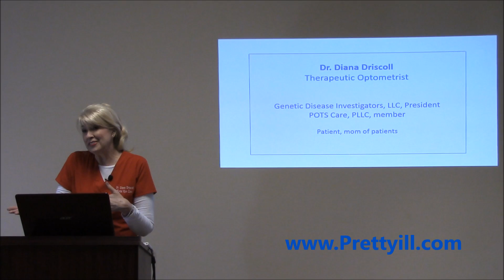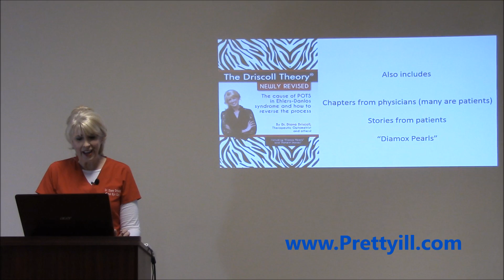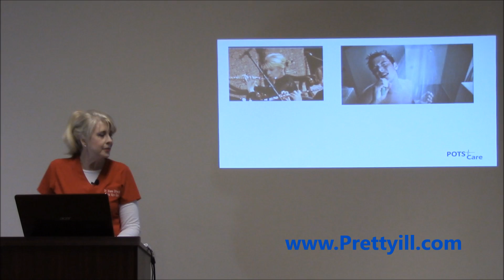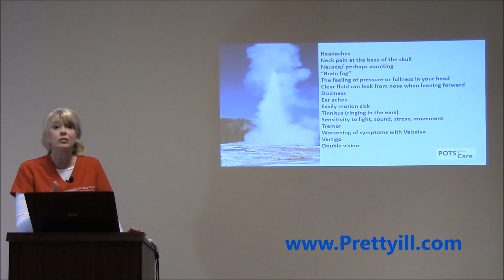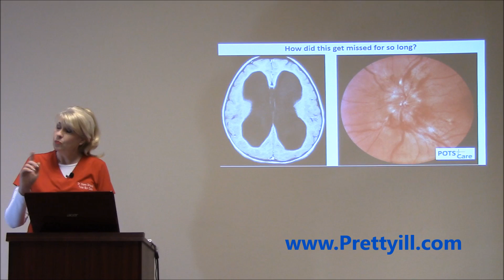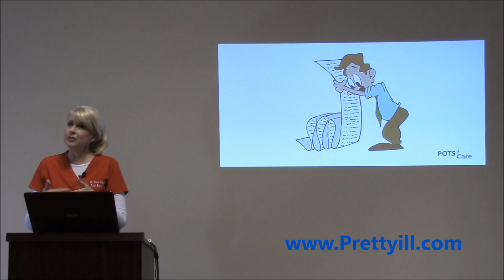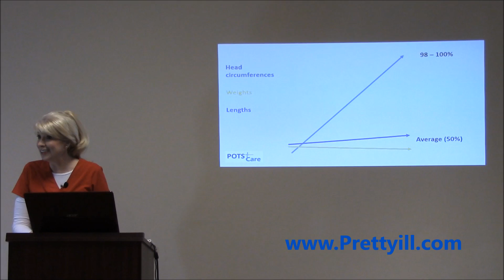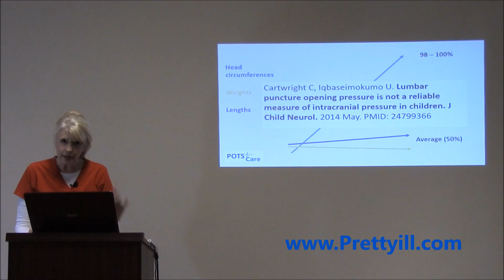POTS - What have we been missing? Part 1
Dr. Diana Driscoll is now working full time Dr. Diana Driscoll speaks at The University of Houston College of Optometry to reveal the results of research in POTS. In Part 1, she discusses abnormal intracranial pressure and The Driscoll Theory.